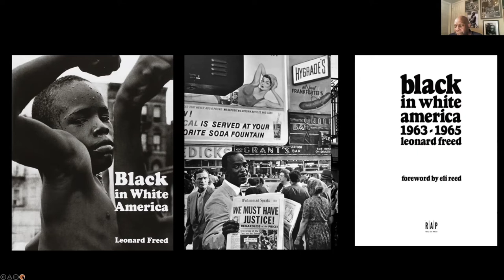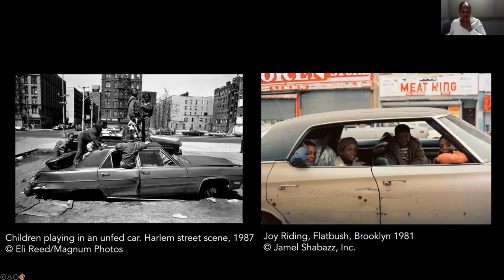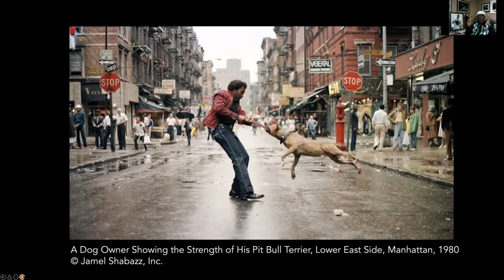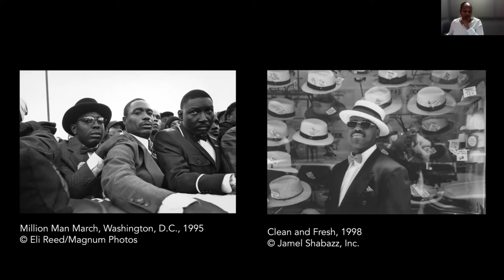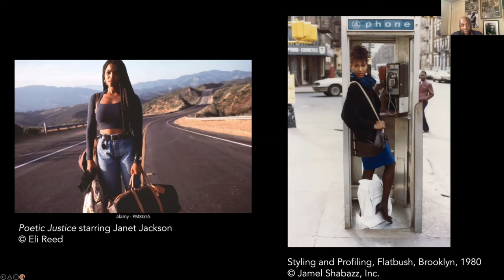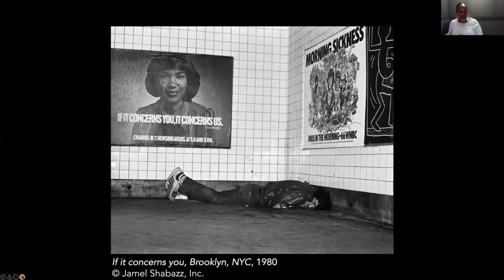Moments in Time: Eli Reed and Jamel Shabazz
The Moody College Office of Diversity, Equity, and Inclusion and School of Journalism and Media present Moments in Time: Eli Reed and Jamel Shabazz, a conversation with two photographic legends.  The two pioneering African American photographers will reflect on their respective artistic journeys, using photography as a medium to creatively document and shed light upon diverse communities around the globe.

The event is moderated by Ja’nell N. Ajani, curator of Jamel Shabazz’s Peace to the Queen: A Retrospective at the Carver Museum.